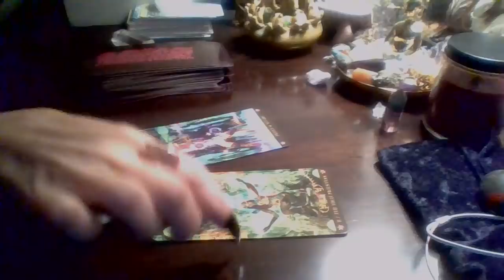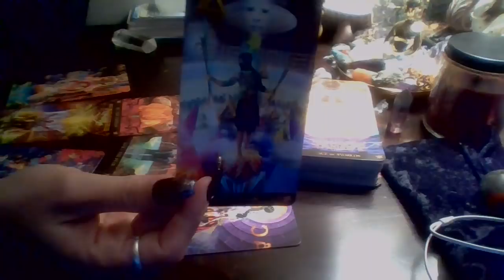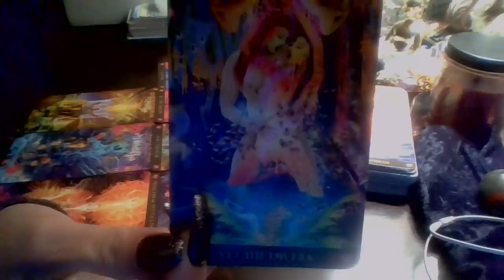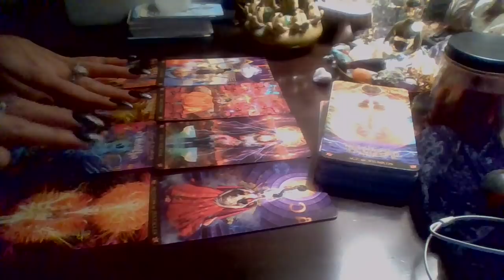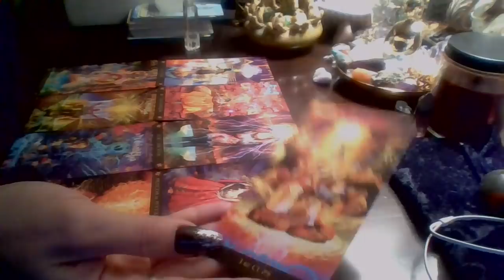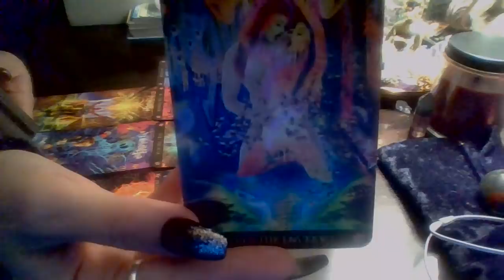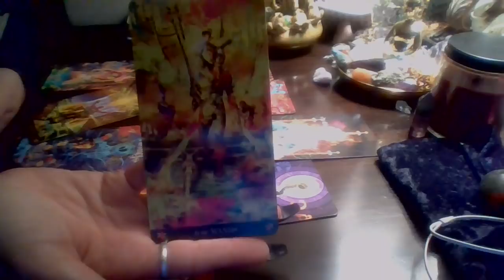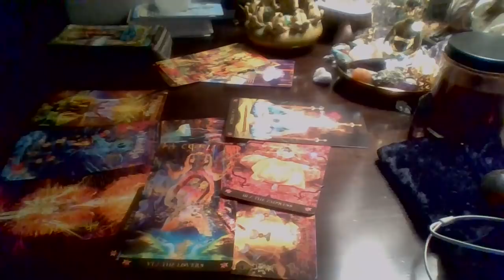Sweet Nectar❣ Devine Feminine Energy @her Crossroads. Which Direction Will You Choose?